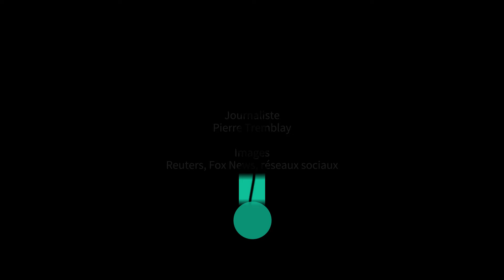Ces villas luxueuses n’ont pas été épargnées par les feux de forêt record qui ravagent la Californie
ÉTATS-UNIS - Même la banlieue de Los Angeles s’enflamme. Alors que la Californie fait face à des feux de forêt destructeurs, notamment un mégafeu au nord de l’État américain, plusieurs villas situées sur les collines de San Bernardino, à une centaine de kilomètres de la capitalie de l’industrie cinématographique, ont été ravagées par les flammes, lundi 5 août.

Comme vous pouvez le voir dans la vidéo, des images très impressionnantes montrent de luxueuses et gigantesques demeures réduites en cendre par des incendies qui progressent à une vitesse fulgurante. Selon le New York Times, le temps très sec et des températures dépassant les 40°C n’ont laissé aucune chance à ces quartiers entourés de végétation facilement inflammable.